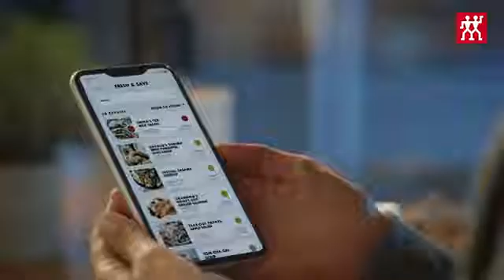FRESH & SAVE : Pompe sous vide ZWILLING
Découvrez la pompe sous vide ZWILLING !  Une révolution dans votre cuisine.
Optimiser le rangement et l'organisation de vos aliments dans votre cuisine. Une simple pression sur un bouton - et la pompe sous vide intelligente préserve les arômes et les nutriments en quelques secondes.
Les aliments restent frais jusqu'à cinq fois plus longtemps en comparaison avec un stockage conventionnel sans vide d'air.

Découvrez la en magasin Habiague sur Toulouse ou sur notre site internet habiague.fr :